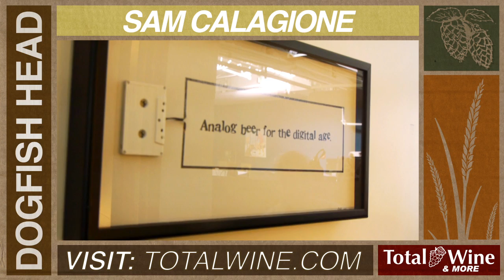Beer DFH Sam Calagione Story